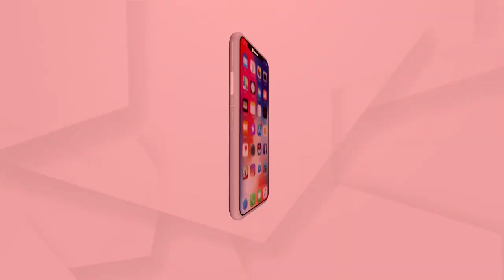ପଣ୍ଡିତ ମୋହନ ମାଲବୀୟଙ୍କ ପୁଣ୍ୟ ଜୟନ୍ତୀ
ରାଷ୍ଟ୍ରଭକ୍ତ ଓ ସଂସ୍କୃତି ପ୍ରେମୀ ମହାମନା ପଣ୍ଡିତ ମଦନ ମୋହନ ମାଲବୀୟ ।  ଆଜି ଅର୍ଥାତ ଡିସେମ୍ବର ମାସ ୨୫ ତାରିଖ ହେଉଛି ମହାମନା ପଣ୍ଡିତ ମଦନ ମୋହନ ମାଲବୀୟଙ୍କ ଜୟନ୍ତୀ ।